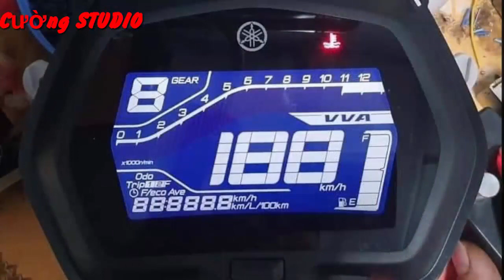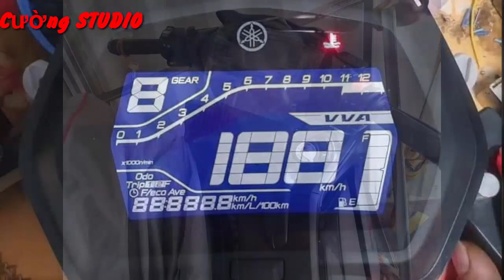Yamaha Exciter 155 2020 Lộ Diện Có Phanh ABS, VVA, Hộp Số 6 Cấp, Smart Key...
Hôm qua tới nay, dân mạng rần rần chia sẻ những hình ảnh về một chiếc xe mới cảu hãng Yamaha, mà mọi người đồn đoán rằng có thể nó là chiếc xe Yamaha exciter 155 VVA mà mọi người mong chờ lộ diện với phanh ABS, hộp số 6 cấp và nhiều nâng cấp đáng giá khác.
Nếu thấy hay và  thích thì cho mình xin 1 like và share nhé các bạn!